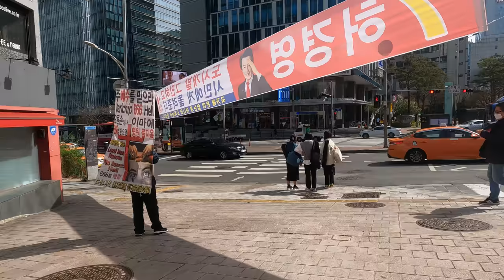[5K Seoul] Chungjeongno to Myeongdong (충정로에서 명동까지)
5K Seoul Riding of "Chungjeongno to Myeongdong (충정로에서 명동까지)", including;
 City Hall Station, Line No.1&2 (Navy & Green) (시청역) 06:00
 Namdaemun (남대문) 08:00
 Euljiro 1-ga Station, Line No.2 (Green) (을지로입구역) 13:30
 Myeongdong (명동) 15:00
 Myeongdong Cathedral (명동성당) 18:00

1 Apr ‘21, 17℃, Sunny, 4.09km